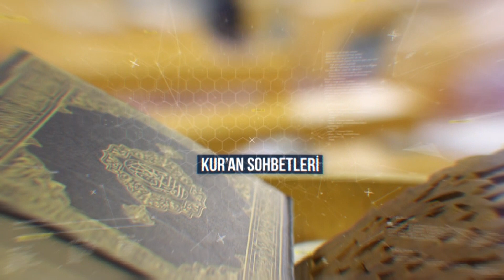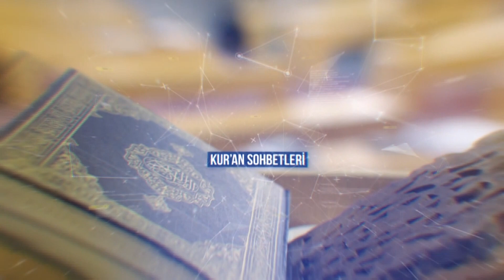Kur'an Sohbetleri | Helal Gıda Konusunda Aşırılık (Maide 87 ve 88. Ayetler)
KONU: Helal Gıda Konusunda Aşırılık (Maide 87 ve 88. Ayetler)
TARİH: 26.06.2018